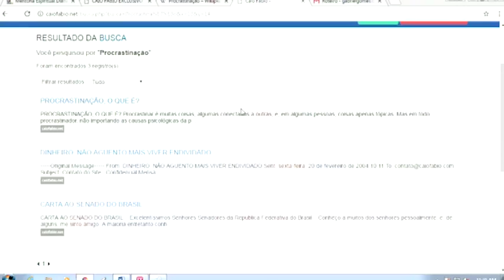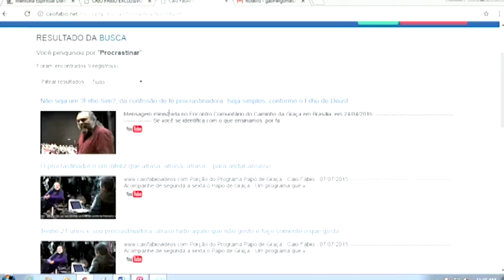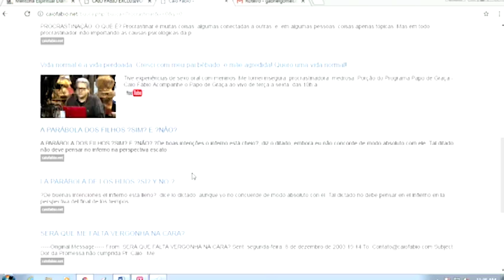Só vence a Procrastinação (adiamentos irresponsáveis) quem a trata assim!